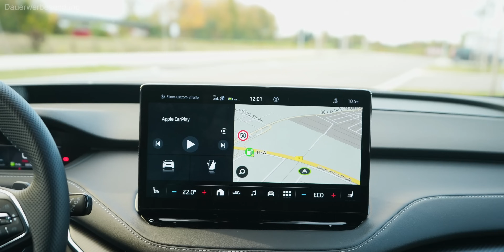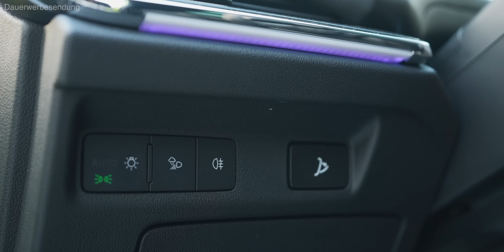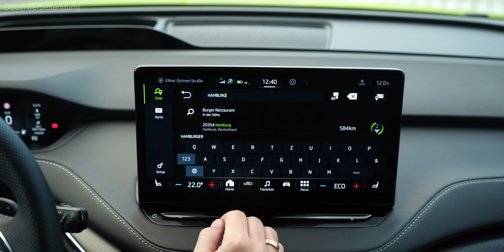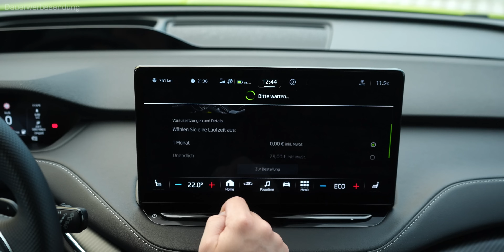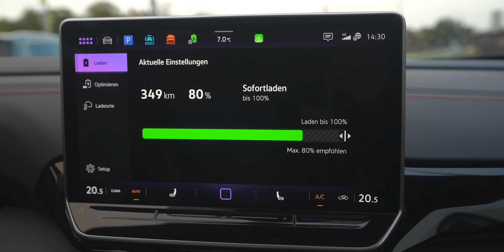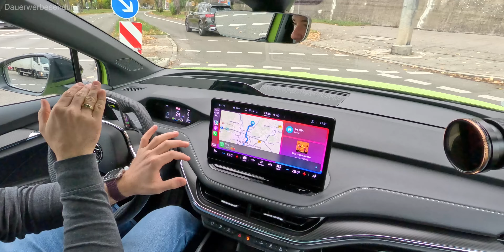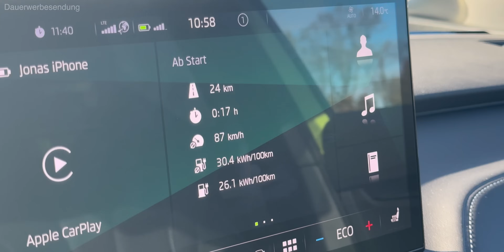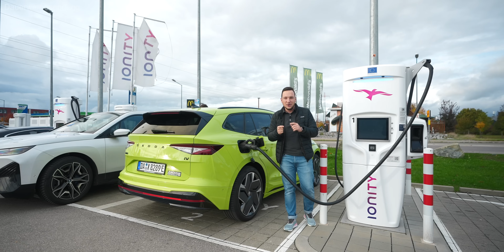Skoda Enyaq RS 2024 Alltagstest - DAS BESTE Familien-Elektroauto?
Skoda verbessert den Enyaq und spendiert der RS Version 41 PS mehr. Über 75% mehr Drehmoment sorgen für ordentlich Spaß und die Hardware im Innenraum liefert endlich ein ruckelfreies Infotainment. Was haltet ihr von den Verbesserungen, die wir euch anhand des ID.4 GTX zeigen konnten, oder schaut ihr lieber nach einem gebrauchten "alten" RS?

Jonas‘ BIO T-Shirt mit coolem Stick gibt‘s hier und mit dem Code „JÖNOHS“ spart ihr 10%!

Kapitel:
00:00 Einleitung
01:21 Round-up und Preis
04:13 Kofferraum
07:19 Interieur
11:30 Software
17:30 2. Sitzreihe
21:39 Fahreindruck
27:28 AC Laden
29:08 DC Laden

Meine Kanalpartner sind: Maingau Energie, VOITAS, NRGkick, Insta-drive, Shop4Tesla, TNA